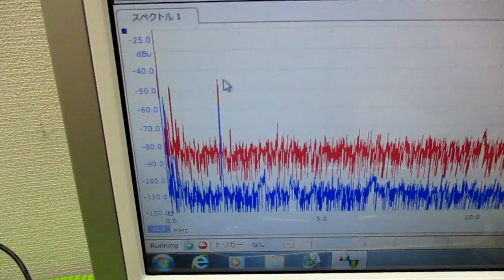超音波技術（多変量自己回帰モデルによるフィードバック解析） ultrasonic-labo